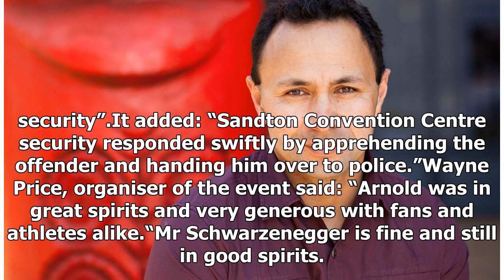Arnie drop-kicked while taking selfie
This is the shocking moment Hollywood tough guy Arnold Schwarzenegger is drop-kicked while he poses for selfies with fans in South Africa. The Sun reports that the burly Terminator star, 71, was blindsided by a screaming “idiot” in front of stunned children in a gym in Johannesburg. The former Gover...